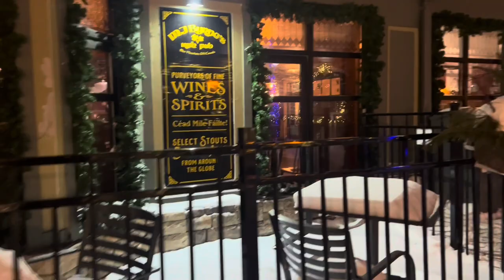BLUE MOUNTAIN SKI RESORT FIRST TIME EXPERIENCE | DI KINAYA ANG LAMIG | PINOY DREAMER WINTER VLOG 21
Hello, Dreamers!

I was free one day when suddenly my colleague at work Ate Ira suddenly called me at noontime. She was asking if I am available and if I am interested to join her on a a quick trip to a Ski Resort. I was delighted and excited at the same time so I told her I will join her. She called our other colleague and picked her up first. I live in the downtown area and I was close to a @JollibeeStudios  Store in downtown Yonge, so I told her she can pick me up from there. I was trying to tell her I can go somewhere outside of the downtown as a rendezvous but she insisted on picking me up. The downtown traffic was a mess, she picked me up at 3PM but then we were sitting on traffic for at least 2 hours, going back and forth and checking which ones were the easiest to pass by.

Took us about five-6 hours to reach a destination that is just about less than 200 kilometers away, the Blue Mountain Ski Resort in the town of Collingwood, Ontario. It was worth the travel definitely, as we all enjoy the journey going there, talking about a lot of things and aspects in life.

Our trip to Collingwood was definitely another tick on my bucket list and I cannot wait for many other adventures to come.

Thumbnail: @Picsart